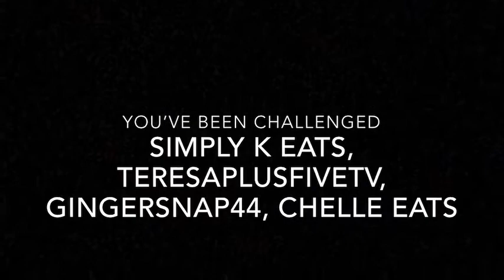THE BAMETTI SPAGHETTI CHALLENGE |CREATED BY @JUSTBAMBIDOEDaWEIRDODEER333 |HONIMAMA